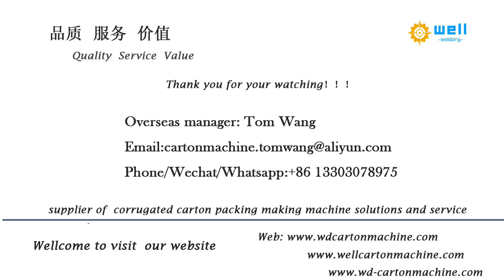EPE foaming tube rod extruder production line # welldoing